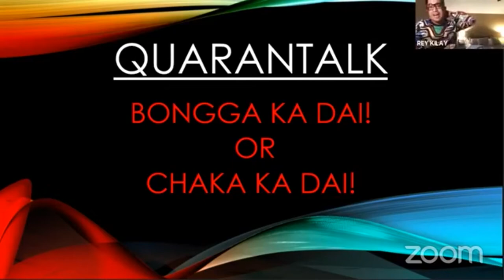EP41: REY KILAY Ginising pa namin from US of A.....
REY KILAY